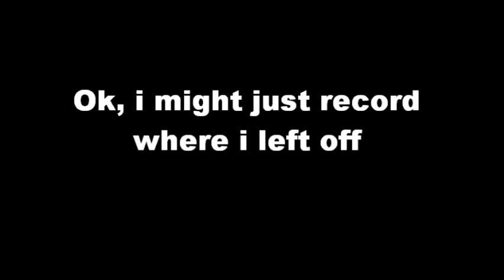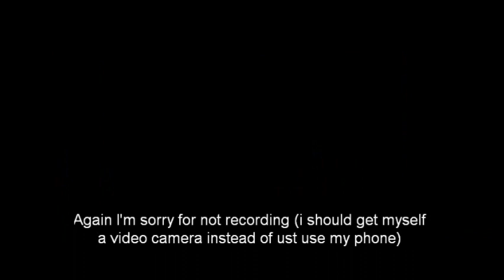I play minecraft- new world 7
I finished where my animals will stay along with almost getting murder by a drown. getting blocked by Willow and Miss. Cluck.